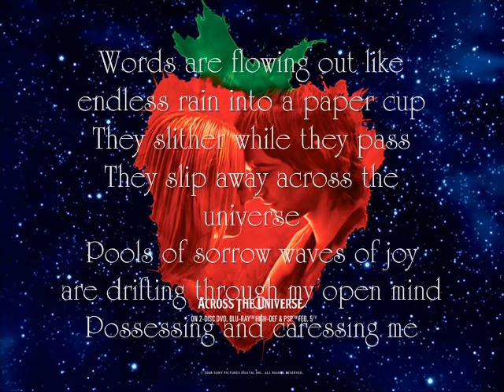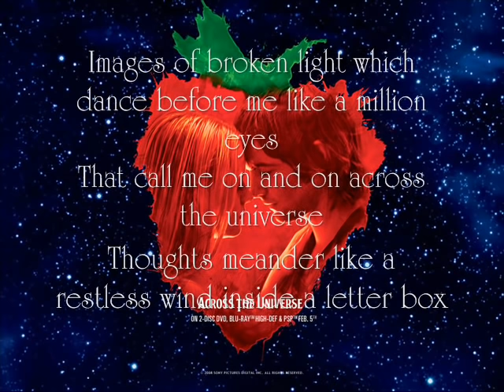Across The Universe - Jim Sturgess {Lyrics}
The 22nd song from Across The Universe